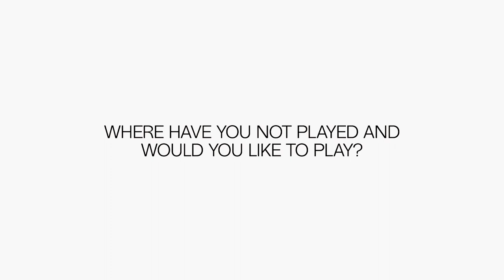Bershka l Gallery x Bershka with Maria Escarmiento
We are back with @gallery.sessions x Bershka this month with Maria Escamiento. Discover her new song!​